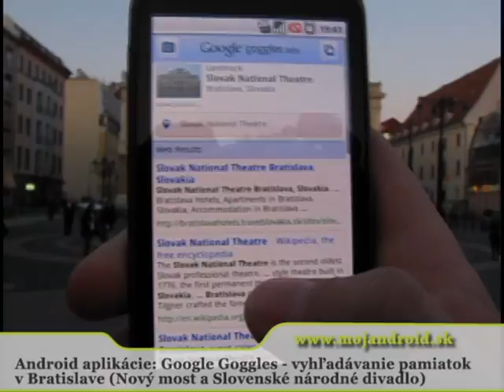Google Goggles vyhladavanie pamiatok v Bratislave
Google Goggles vyhladavanie pamiatok v Bratislave - Nový most a Slovenské národné divadlo